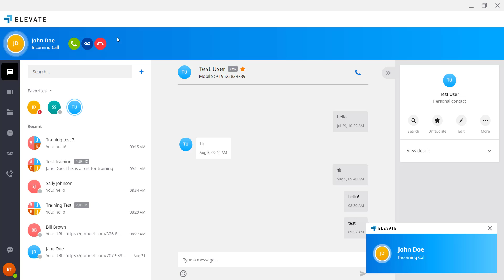Elevate Desktop App: Answering a Call from Softphone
This is a short tutorial on how to answer a call from the desktop app of the Elevate unified communications phone system with softphone.